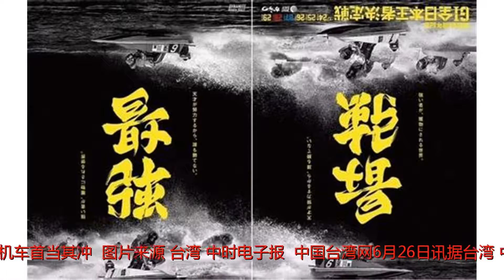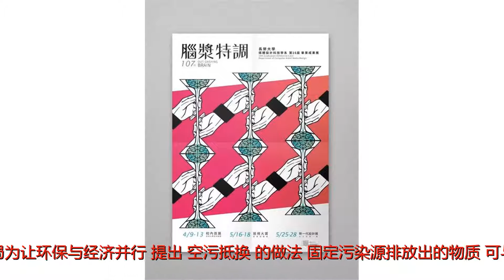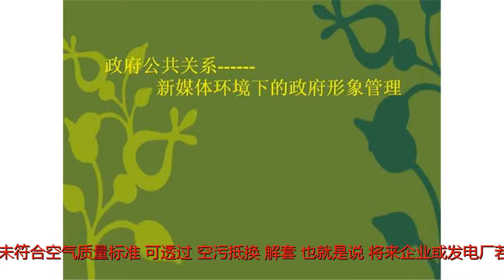台湾媒体人:"空污法"藏祸心 蔡当局的"大谋略"要开始了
谢谢！《台湾空污管理规定》三读通过，10年以上汽机车首当其冲。(图片来源：台湾“中时电子报”)中国台湾网6月26日讯据台湾“中时电子报”报道，台湾“立法院”三读《空污管理规定》，固定污染源可利用改善移动污染源所减少的排放量取得抵换的排放量，是为“空污抵换”，鼓励企业通过收购旧车取得排放量，根据修改的相关规定条文，台湾“环保署”可以加严出厂十年以上交通工具原适用之排放标准，加速老车淘汰。对此，台湾资深媒体人黄创夏说这种规定其实包藏祸心，蔡英文当局的“大谋略”要开展了。台当局为让环保与经济并行，提出“空污抵换”的做法，固定污染源排放出的物质，可与移动污染源抵换，也就是空污总量管制区若未符合空气质量标准，可透过“空污抵换”解套。也就是说，将来企业或发电厂若无法达到消减空污量的目标，可以透过收购老旧车辆等方式取得排放量。对此，黄创夏在facebook发文指出，蔡英文当局修订的《空污管理规定》明修栈道，暗渡陈仓，其实是一个替大财团工业污染遮羞，以及扩大“用肺发电”力推深澳燃煤电厂的解套方案。黄创夏提及，其重点不止是要机车族去“背黑锅”，也不是简单的去进行所谓的“打压机车族”，而是政客和财团可以上下其手的“空污量抵换”。黄创夏说如此一来，拥有“太上管辖权”的台湾“行政院长”和台当局“经济部长”，当然可以拿来用来力推深澳燃煤电厂，台当局拿一堆公墓上方的空污量来“抵换”。黄创夏说过去的台当局和财团大搞“金权城市”时，也大玩“总量管制”、“容积率转移”，结果以环保和水资源，甚至是文化古迹之名义，将一般无财无势的老百姓居住区“限制发展”，把这些地方容积率“转移”给富豪的百坪亿元起跳的豪宅。“可怕，这种规定其实包藏祸心，前一次执政食髓知味，蔡英文政当局的‘大谋略’正要开展了”。(中国台湾网王怡然)